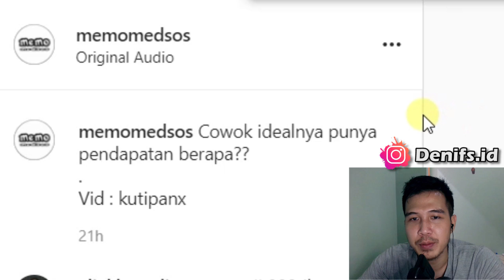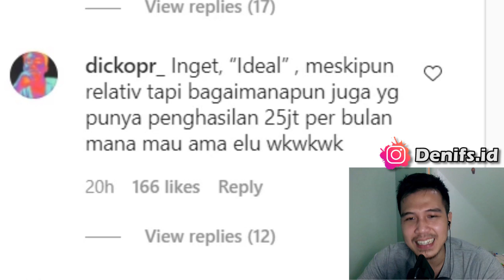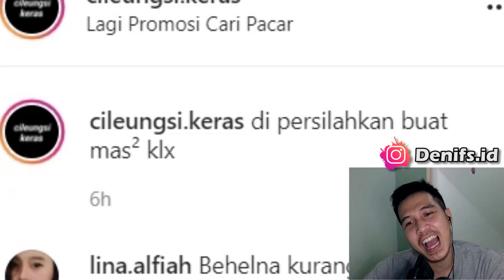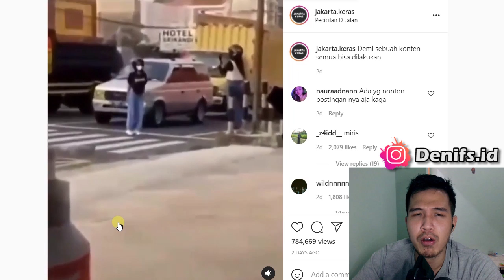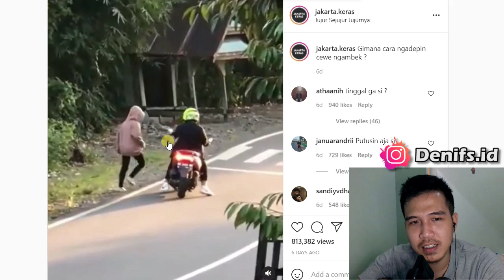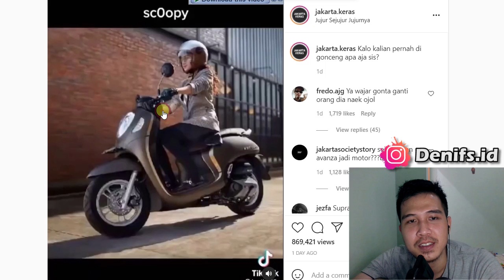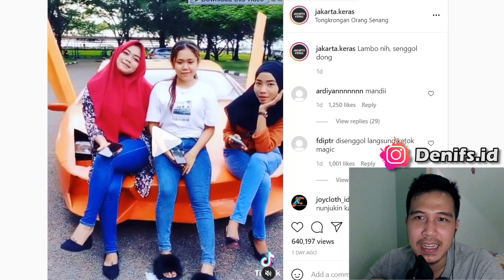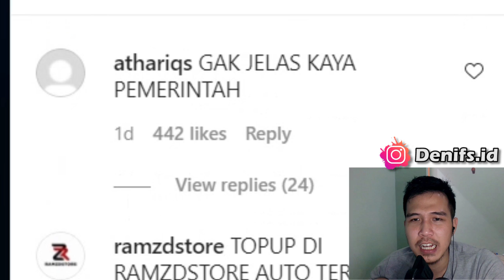Yg Gaji nya Dibawah 25 Juta Wajib Mundur